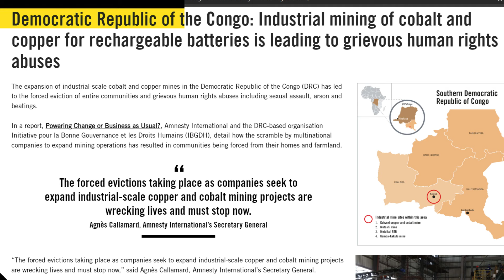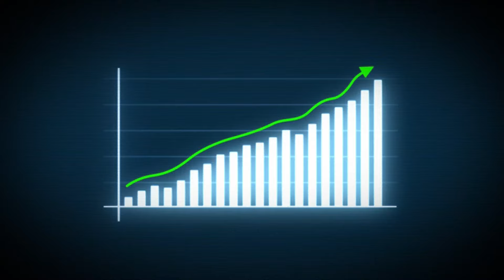The dark World of EV😥||Electric vehicles Impact 🤐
Electric vehicles (EVs) aren't quite the clean dream they seem. Mining for battery materials can involve unethical labor practices and environmental damage.  EV production itself creates emissions, and recycling those batteries is a developing technology.  While charging is convenient at home, public infrastructure can be unreliable, and cold weather reduces range.  So, while EVs are a step in the right direction, there's still room for improvement.